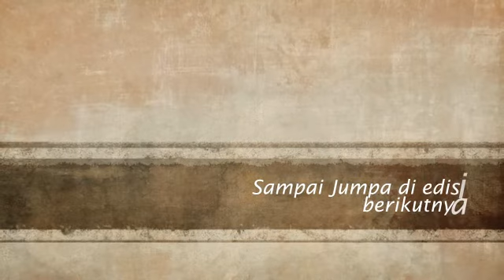Memori Ujian 2014 SMKN 6 JEMBER